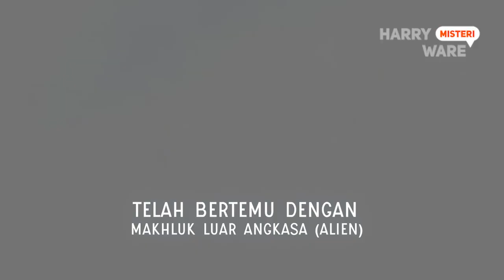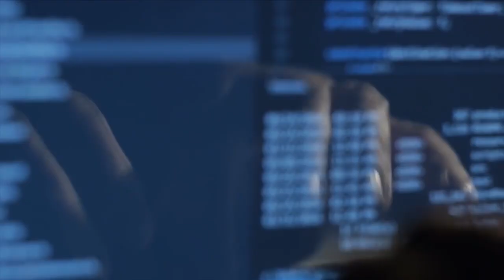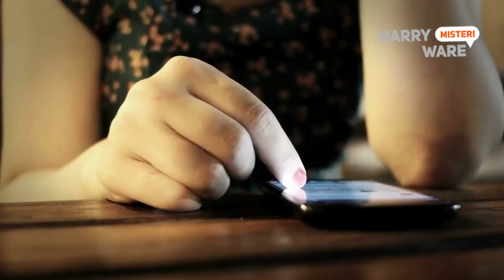Grade A! Kontroversi Alien-Kendaraan Raksasa Nabi Daud-Kota Alien Purba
Seorang mekanik asal New Meksiko mengklaim telah bertemu dengan makhluk luar angkasa (alien). Bahkan ia mampu membuktikan kehadiran alien di bumi dengan menunjukkan foto-foto yang cukup mencengangkan. Pria bernama Apolinar A Villa atau dikenal dikenal sebagai Paulus diduga melakukan kontak dengan makhluk luar angkasa dan mengambil gambar pesawat luar angkasa mereka di Niagara, Albuquerque, New Mexico pada 16 Juni 1963. Orang yang menutup usia pada 65 itu menangkap gambar UFO yang diperkirakan berasal dari 63 tahun lalu. Foto itu tentu saja mampu mendobrak sejarah UFO karena gambar itu menjadi yang terjelas dan dugaan paling luar biasa pesawat luar angkasa alien. Villa mengklaim, ia telah diajarkan telepati oleh alien sejak usia lima tahun. Lima tahun sebelum penampakkan, Villa mengklaim melihat lima piring terbang mengunjungi Bumi. Dia mengatakan, 10 tahun sebelumnya pada 1953, ia merasakan dorongan untuk pergi ke pantai di Long Beach, Kalifornia. Sementara ia bekerja dan bertemu seorang pria setinggi tujuh kaki yang memiliki kecerdasan superior dan mampu berkomunikasi. Saat diwawancarai kala itu, Villa berkata, “dia tahu segala sesuatu yang ada dalam pikiran saya dan mengatakan kepada saya banyak hal yang telah terjadi dalam hidup saya. Dia kemudian mengatakan kepada saya untuk melihat ke luar di atas karang. Saya melihat sebuah logam mencari objek berbentuk piringan yang tampaknya mengambang di atas air.  Dia menggambarkan pertemuan sangat baik mencari humanoid di kapal, orang yang menjelaskan kepadanya bagaimana alam semesta bekerja. Dia tidak mengambil gambar pada kesempatan itu, tapi klaim pada 1963 secara telepati untuk drive sendiri ke tempat dia menangkap piring terbang.  .Ia mengaku menemukan pesawat luar angkasa mendarat dengan sembilan alien di kapal, yang memungkinkan dia untuk memotret luar angkasa dan menjelaskan bagaimana mereka bekerja. Dua tahun kemudian, ia mengklaim, ia secara telepati diberitahu untuk melakukan perjalanan ke Bernalillo, New Mexico.